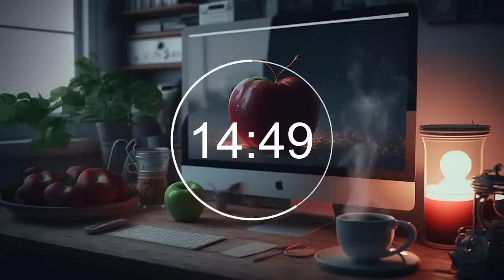25/5 Pomodoro Timer ★︎ Cloudy and Rainy Day, Focus on Studying and Working ★︎ 8 x 25 min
25/5 Pomodoro Timer ★︎ Focus on Studying and Working Effectively with Lofi Mix ★︎ 8 x 25 min

✨ Welcome to FOCUS STATION, the ultimate destination for study pomodoro enthusiasts. Our channel features a wide range of videos designed to help you study smart and learn fast. Our pomodoro timer, set to 25 minutes, ensures that you take regular breaks, allowing you to maintain focus throughout your study session. Our lofi music and beats provide the perfect background for your study with me pomodoro, deep focus and the Pomodoro technique. Whether you're studying for 2 hours or just 25 minutes, our videos are the perfect tool to help you stay on track and reach your goals. Join us now and start your journey to success with FOCUS STATIO - our study pomodoro channel

Thumbnail for someone need:

• All music on Focus Station are copyrighted.